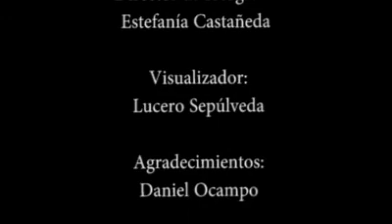Remake comercial de Doritos